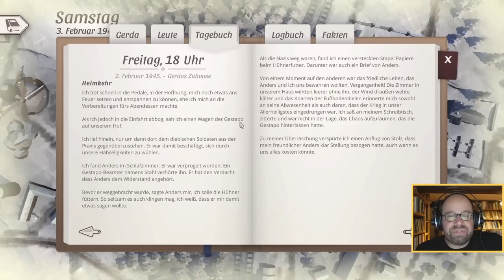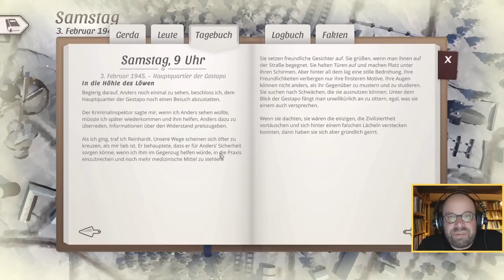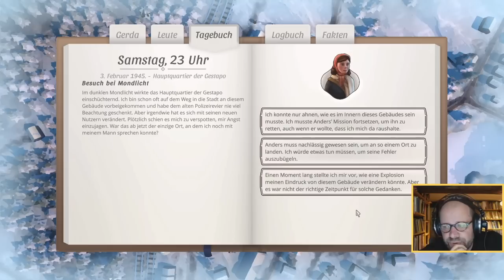#2: Der Widerstand ✦ Let's Play Gerda: A Flame in Winter (Blind / Livestream-Aufzeichnung)